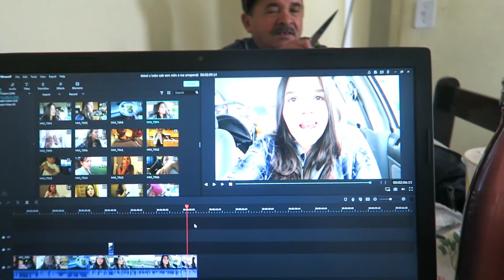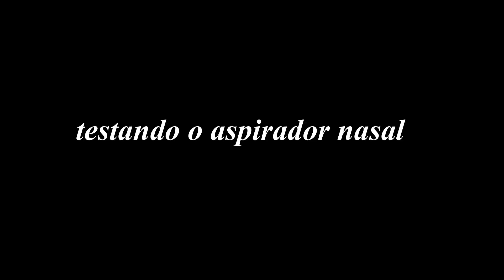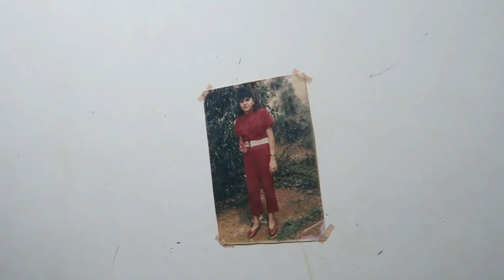OLHA ESSA CAIXA - MINHA MÃE ESQUECEU DE SER MÃE 🙈- RELATO DE ASSALTO COM MEU PAI !!!!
oiiii meus amores lindos do meu coração hoje iríamos sair , mas não deu !!! ficamos em casa e mesmo assim quis gravar pra vcs verem como é a nossa realidade, rimos, comemos , contamos histórias e deu até tempo de fazer uma pequena TROLLAGEM com o Ricky haha nada muito incrível,  mas vcs vão ver a sonsura da pessoa hahaha bjs